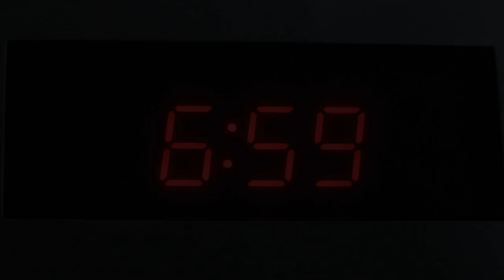Tasty Chef Model on Jasmin - Hotestlollipop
The Magic Love Menu Recipe